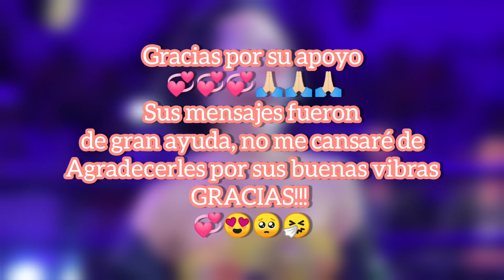Leonardo Aguilar nos habla de su alergia 😱 + dice porque su ganado tiene que ver con Ángela Aguilar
mira un poco más de la faceta de Leonardo Aguilar como ganadero 🤠🐮